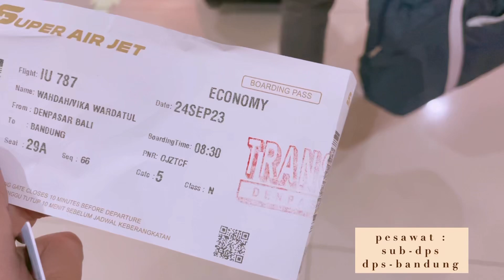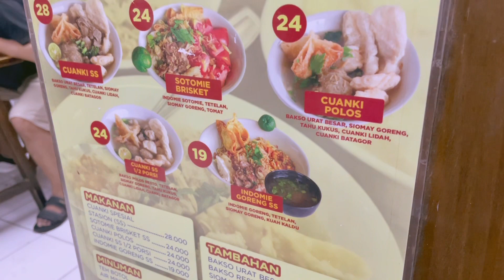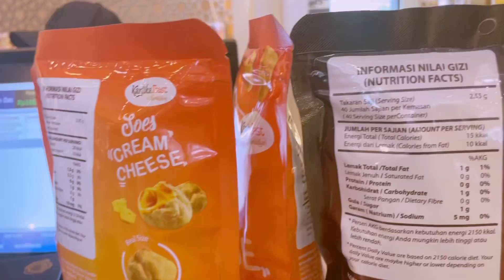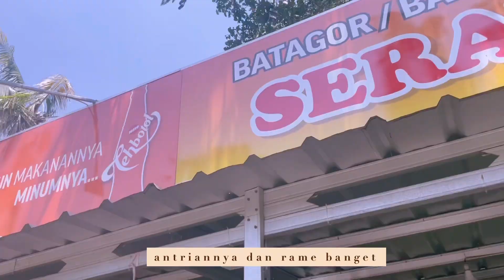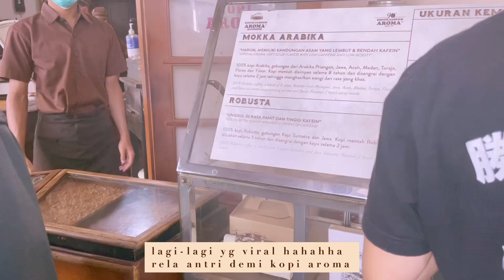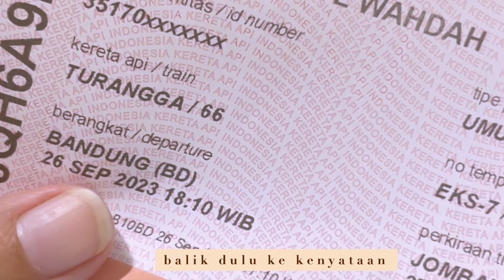[VLOG BANDUNG] Kopi Purnama, Bandros, Paskal Food Market, Braga, Tjuankie…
Jalan-jalan ke Bandung setelah sekian lama.. terakhir tahun lalu. Liburan kali ini aku nyempetin ngevlog yg ternyata butuh niat khusus yang akhirnya jadi ala kadarnya hahahahaha…

Kemana aja???
Kulineran di Warung Kopi Purnama, Tjuankie stastion, Tjuankie Serayu, Paskal Food Market

Jalan-jalan ke Heritage, Paris Van Java, Pasar Baroe… seru meskipun waktunya mepet banget